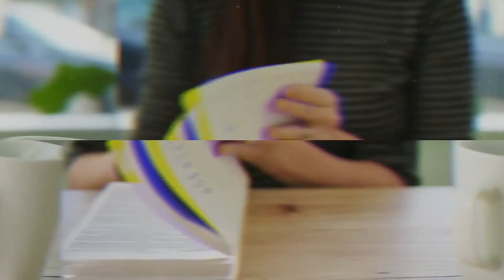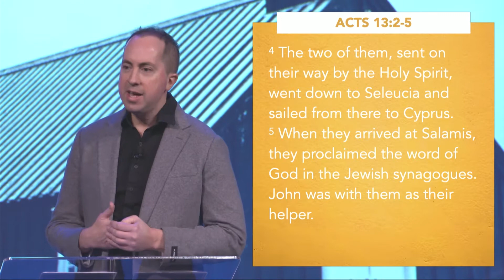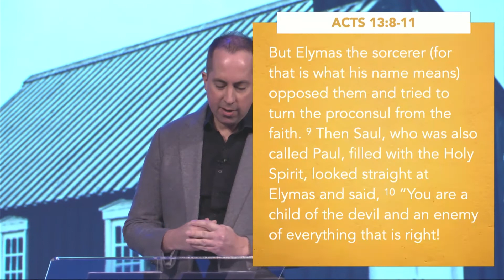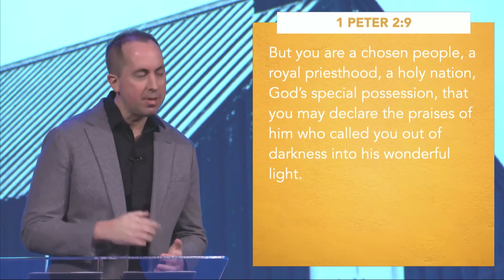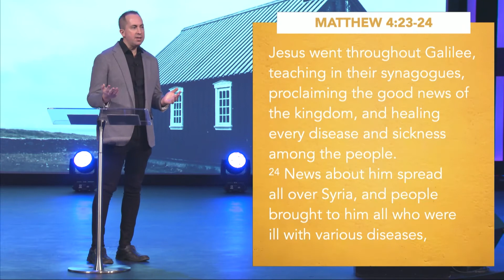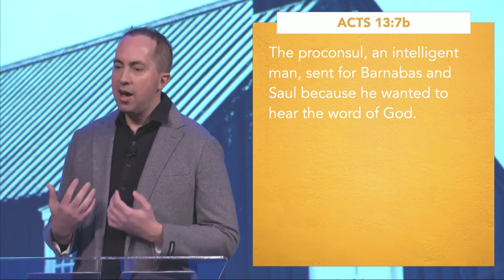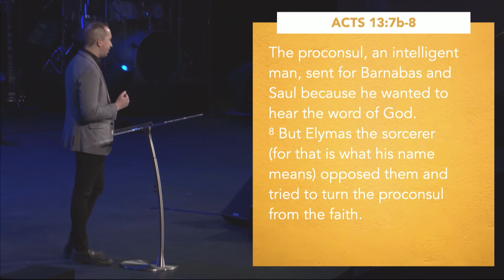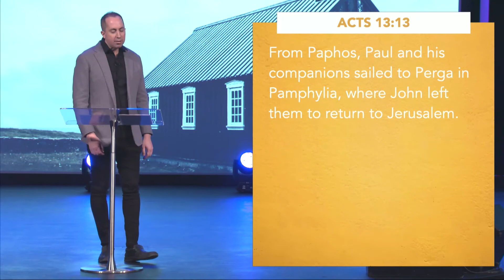How God Grows the Church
Pastor Jon Brooks